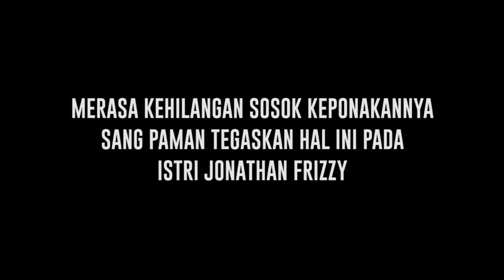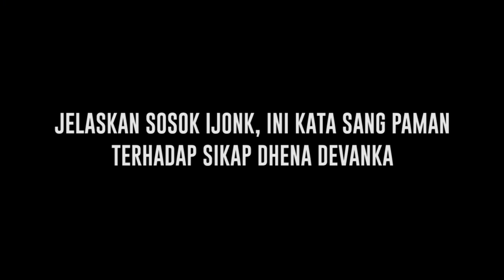Merasa Dijauhkan dari Jonathan Frizzi, Ini Curahan Hati Sang Paman Pada Dhena Devanka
Paman dari Jonathan Frizzy merasa bahwa dia dijauhi oleh Jonathan yang lebih disapa akrab Ijonk. Kini Benny mencurahkan hatinya behwa dia dijauhkan karena Dhena yang merupakan istri Ijonk.